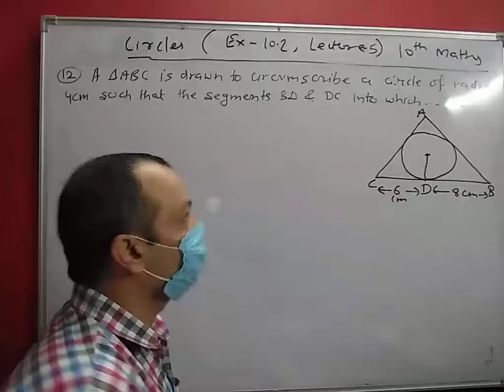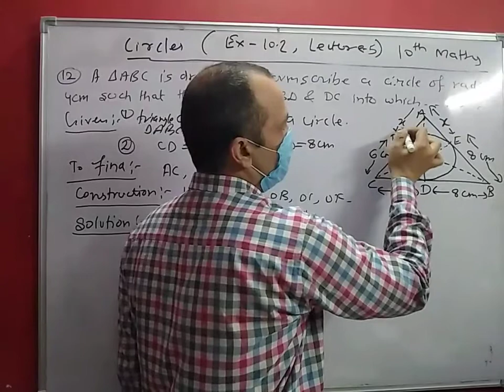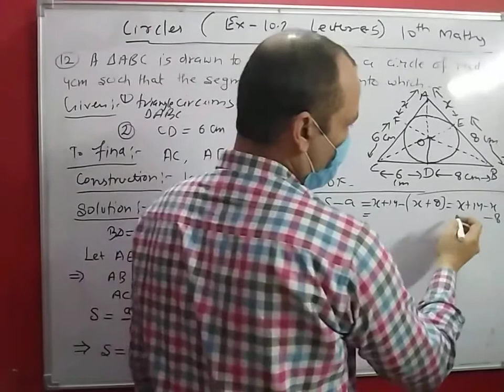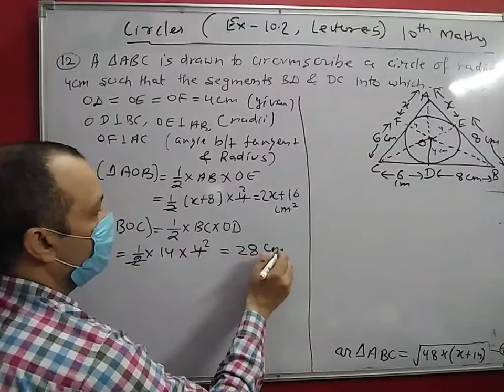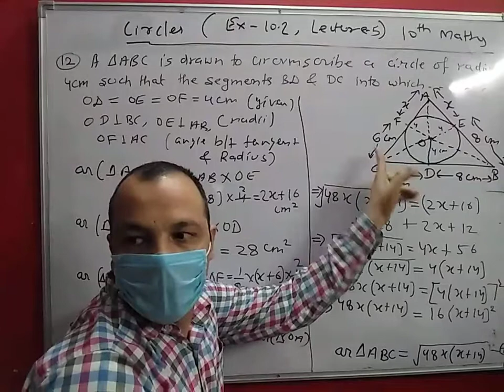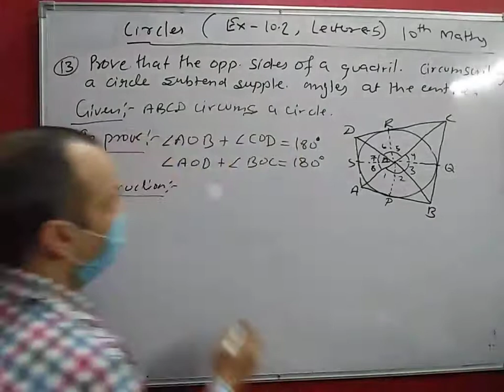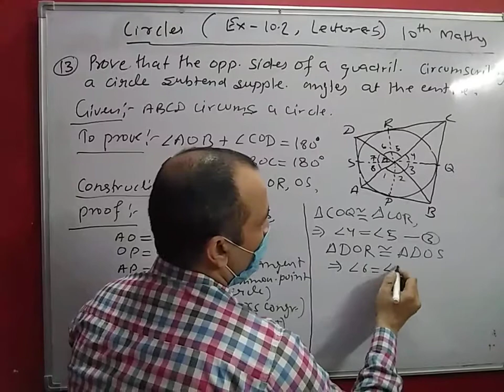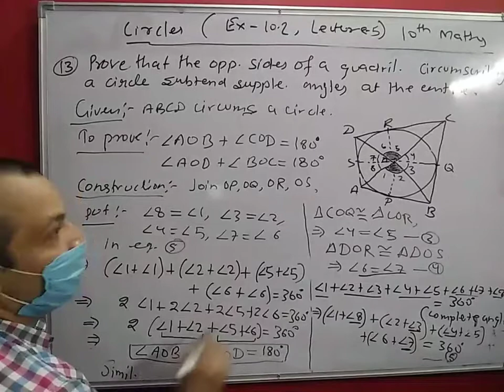Circles (lecture 5 Ex 10.2) 10th class maths